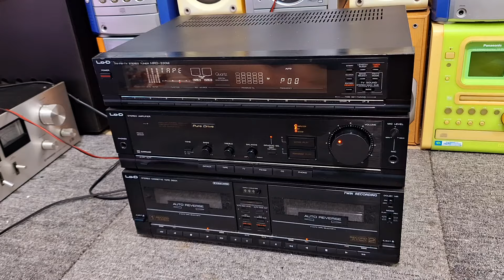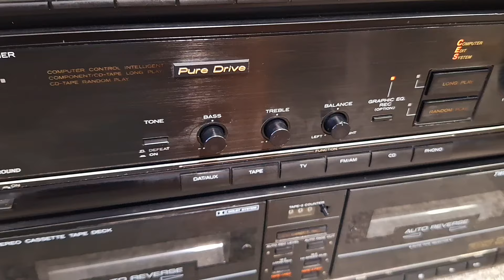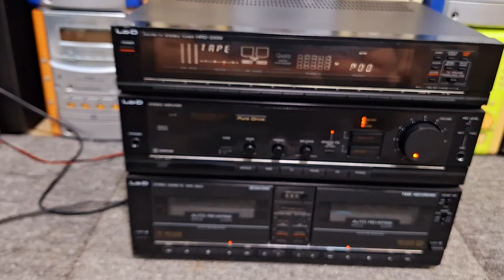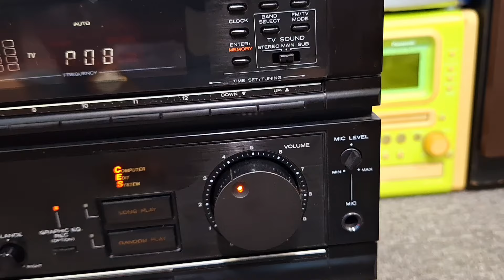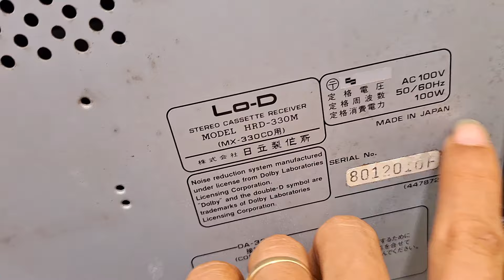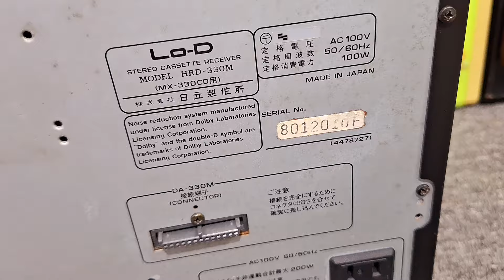1250k bộ công suất oánh bass 30 chỉnh bass treble Lo-d Nhật Bãi cực khỏe hay 0965748574